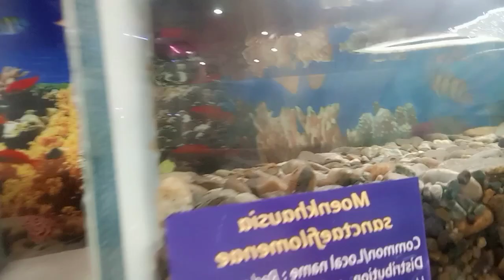Eco Park Bongaigaon//Santali vlog//.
Eco Park 🌺

Hy... This is jesi Kalpana
Please Support 🥺 Guys
Aap logo ka Support ki bohut jaruri hai
Please

Johar ❤️